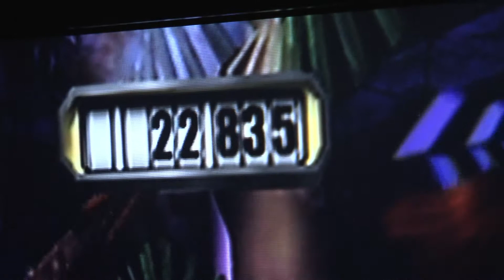Watson's Guitar Hero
David Czarnecki '97 has been a video-game enthusiast for most of his life, going back to the days of the now-archaic Atari 2600 game system and Commodore 64 home computer.
Yet, it took him more than 10 years before he found a way to turn his passion into paychecks. After working as a computer scientist and software engineer for General Electric, he went to work for Agora Games in Troy, N.Y., which builds websites for video games — where he serves as lead engineer for the Guitar Hero project.
"I get to see things months in advance, before they get released to the general public," he says. "It's exciting when you get the first builds of a game, and then people start to find out about it on websites. And, when the game launches, you share in the excitement and enthusiasm that everyone feels when playing it."
While today's video games look much cooler than they did in the 1980s and '90s, Czarnecki has seen other significant changes in the industry.
Community is a vital component of games now, Czarnecki says. It has changed design to emphasize players and social content. Games are now released with co-op, letting players work as teams.
Czarnecki visited Binghamton University last fall to talk about his career with students in the Thomas J. Watson School of Engineering and Applied Science. Working on Guitar Hero isn't his only accomplishment. Several years ago he co-authored Java Internationalization for O'Reilly Media, which explains how to write software targeted for multiple languages. His goal was to give programmers a different way of thinking about software for the international market. He also created blojsom, an open-source blogging software, which Apple adopted for its Tiger Server platform.
"That was a nice feather in my cap for the project to be able to go from no code in February 2003, to be included in server software for Apple about a year later," he says. "Here's a large programming project I released into the community. I support it, foster it and make sure it grows and does things that are useful for people using a blogging package."